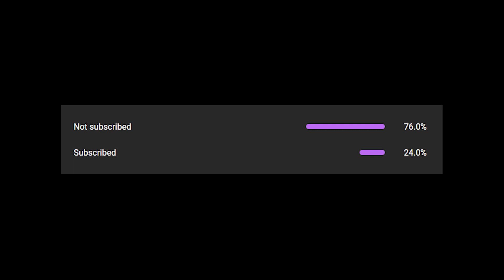Beat Blade - Love Dive {IVE} (Hard) Full Combo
BattleCry HQ Studio

Beat Blade is an exciting music runner game that offers stunning neon levels and 2020/21/22 hit songs. Simply using one thumb to control the character, you can chop the blocks and dodge the traps, reaching the end of the track.

Runner + music + neon + saber = WOW!

Key features:
1. Amazing color changing and lighting effect for every track
2. Wide range of popular songs including EDM, Hip Hop, KPOP and Animation
3. Extraordinary cube slashing visual effect

My Gaming setup ]:
►DEVICE:- Mi 11X
►ROM :- Oxygen OS 11.1.10 Extended Edition
►KERNAL :- InfiniR v2.24

G Pay:-  browney280@okaxis